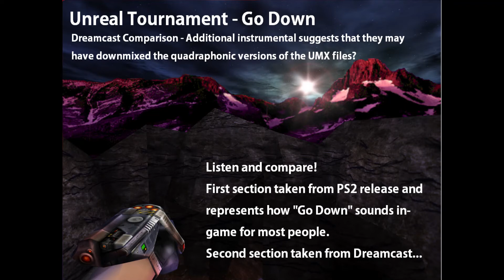Unreal Tournament - Go Down - Dreamcast version comparison (quadraphonic downmix?)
Certain UT songs had multichannel functionality in their tracker files (see linked thread). Were these versions downmixed and used for the UT99 Dreamcast port? Here's a comparison of a section of "Go Down" by Alexander Brandon.

Opening song is Daedalvs Design's Skyward Fire remix. Second map shown is the "Dreams Outside" Bunnytracks map.